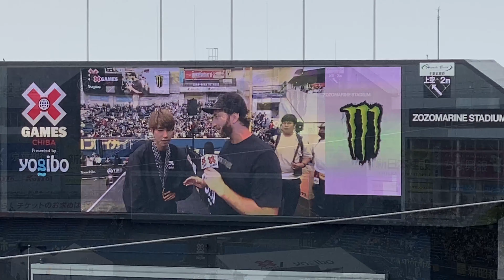堀米雄斗選手圧巻の優勝（表彰式）【Xゲームス千葉2022】 スタンド席からの景色 X Games Chiba 2022 Presented~会場の様子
スタンドから観た会場の雰囲気と男子スケートボード・ストリート決勝の時の様子。堀米雄斗選手圧巻の優勝。池田大暉選手、白井空良選手も大健闘し、日本勢が表彰台を独占しました。

【Xゲームス千葉2022】 X Games Chiba 2022 Presented by Yogibo ~会場の様子（散歩動画）

X Games Chiba 2022 Presented by Yogibo
2022年4月22日（金）〜24日（日）
世界最大のアクションスポーツの国際競技会が日本初上陸！
ZOZOマリンスタジアム（千葉市）でスケートボード、BMX、Moto Xなど

堀米雄斗、日本初Ｘゲームで圧巻Ｖ「楽しさ伝えられた」新技成功でライバル“お手上げ”
「Ｘゲーム・千葉大会」（２４日、ＺＯＺＯマリンスタジアム）

　スケートボードのストリート男子決勝が行われ、東京五輪金メダリストの堀米雄斗（２３）＝ミクシィ＝が優勝した。１９年ミネアポリス大会以来、自身２度目のビッグタイトル獲得。駆けつけた日本のファンに「五輪は無観客ですごくさびしかったが、色んな人が見てくれて、新しいトリックも決められて楽しさを伝えられたかなと思う」と胸を張った。

日本初上陸のアクションスポーツの祭典で、地元のヒーローが会場を制圧した。堀米は決勝１本目からレールを使った難易度の高いトリック（技）を事も無げに決めて、いきなりトップに立った。さらに２本目もノーミスでルーティンを完遂。ライバルも板をたたいて賛辞を送った。雨が降ってきたため、３本目は中止となって優勝が確定したが、正式にアナウンスされる前に、他の選手たちも「お前にはかなわないよ」と言わんばかりに堀米と握手やタッチを交わしていた。

　２３日の予選は１位で通過し、「（日本でのＸゲームで）緊張するが、色んな人が見に来てくれてうれしい。スケートボードの楽しさが（観客も）じかに分かるので」と声を弾ませていた堀米。決勝に向けては「明日は新しい技を決めたい。（成功すれば）自分では１位をとれると思う」と予告していた。

日本初！Xゲームズ 千葉市のZOZOマリンで4月22日開幕
スケートボードや自転車のＢＭＸなどアクションスポーツの国際総合大会Ⅹゲームズ。

　４月２２日から千葉市のＺＯＺＯマリンスタジアムを会場に、日本で初めて開催されます。

　Ⅹゲームズは、スケートボードや、バイクでジャンプするＭｏｔｏＸなどアクションスポーツの世界最高峰の大会です。

　２１日の会見で千葉市の神谷市長は、「市が誇るＺＯＺＯマリンスタジアムで、普段のプロ野球とはまた違う感動と熱気に包まれる。日本初開催のホストシティとして、アクションスポーツの街づくりも、これから進めていきたい」などと挨拶しました。

　また、松戸市出身で自転車のＢＭＸフラットランドに出場する佐々木元選手は「世界中から選ばれた（約）１００人の中で、唯一千葉県出身ということで、自分が良い結果を残して地元の方々が応援するきっかけになって、また、アクションスポーツを来年、再来年につなげられるような良い走りを皆さんに見せたい」と述べました。

　２１日は千葉市内の小中学校などに通う約７００人の子どもたちが、選手らの練習の様子を見学しました。

スケートボードで半円型のコースを滑り、ジャンプの高さなどを競う「Ｖｅｒｔ」では、海外選手が空中で技を決めるたびに、子どもたちは思わず拍手をしていました。

　大会は２２日から２４日まで行われ、７万人から９万人の来場者を見込んでいるということです。

（参考動画）
【XGames】スケートボード男子ストリート金メダル"堀米雄斗 "選手インタビュー【DAY3】
【XGames】スケートボード男子ストリート銅メダル"白井空良 "選手インタビュー【DAY3】
堀米雄斗を金メダルへ導いた一足とは？珠玉のスニーカーコレクション| Sneaker Holics S7 #1 |GQ JAPAN
LIVE | X Games Chiba 2022（エックスゲームズ千葉2022）／千葉FULL DAY 1 2022年4月22日（金）
LIVE | X Games Chiba 2022（エックスゲームズ千葉 2022）- 2022年4月22日(金)
スケボーのトッププロスケーターが日本に集結　X Games Chiba 2022 出場スケーター15名紹介【解説】スケボー談議
BMXやスケボーなど ストリートスポーツの世界大会「Ｘゲーム」 千葉市に誘致へ（2021年12月6日放送）
夜バゲット４月16日放送から『X Games Chiba 2022』をピックアップ配信！世界最大のアクションスポーツの祭典が日本初開催！
【スケボー】初心者スケーターがやるべき１０トリック！プッシュやチックタック、ショービット、オーリー...etc 　スケボーは基礎が大事！
スケボー初心者ができる５つの簡単な技！すぐにできるスケートフラットグラウンドトリック！
スケボー初心者の方にオススメ!!スケボーの全てのジャンルに共通する基本動作!!スケボーを買ったらこの4つから初めてみると良いですよ!!
オーリー不要のスケボー技 40選 スケートボードにはこんな楽しみ方もある！【超初心者もOK】